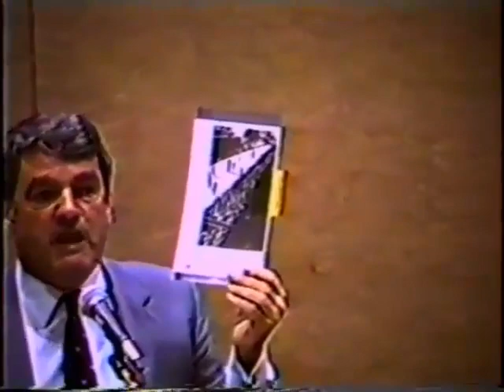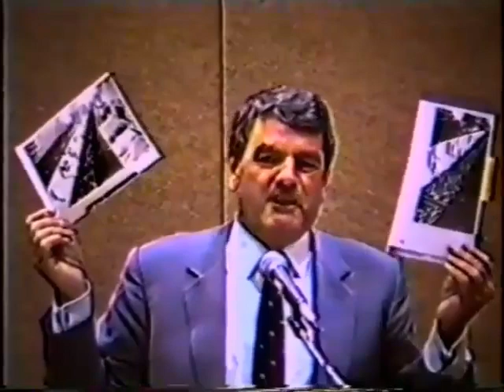David Irving - Speech at the Ottawa Congress Centre 1990.